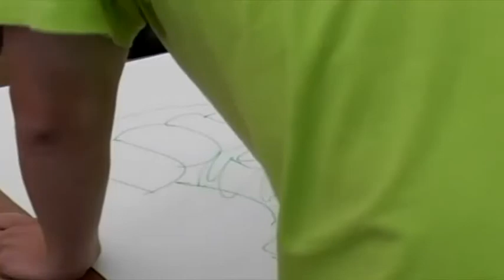Sarjakuvafestivaalit 2011 Traileri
Vuoden 2011 sarjakuvafestivaalien traileri